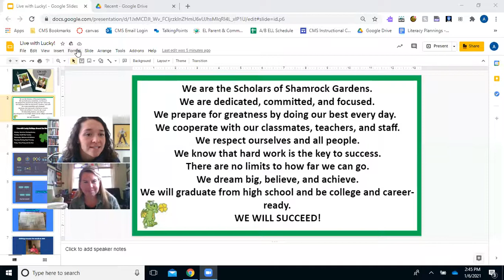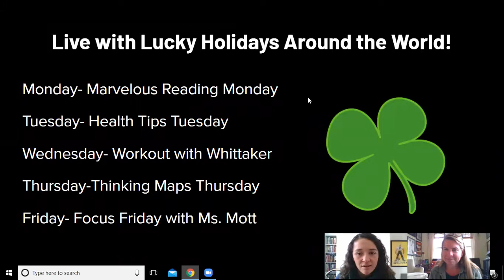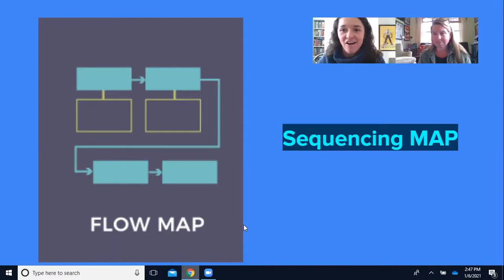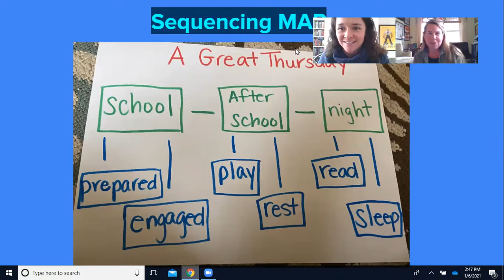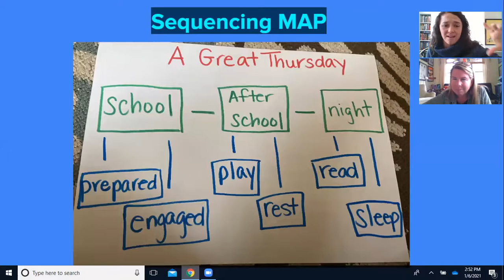Live with Lucky- January 7, 2021- Thinking Maps Thursday